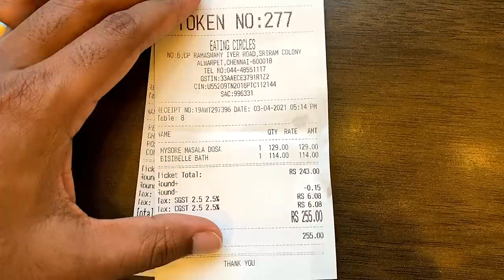വട്ട പൂജ്യം !!! Chennai, Eating Circle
🎸🎶.🎸🎶. SONGS🎸🎶.🎸🎶.
👨‍🎤 Song by The Emperor's New Nikes - DJ Williams